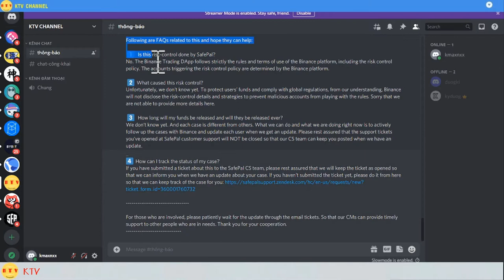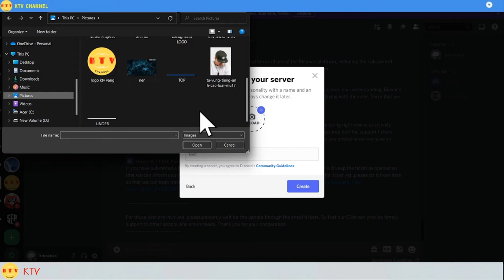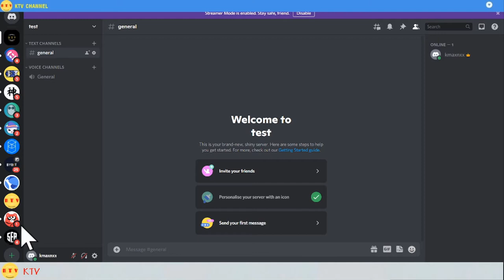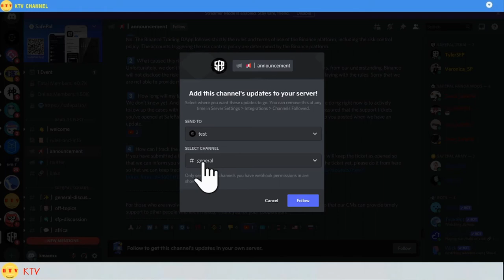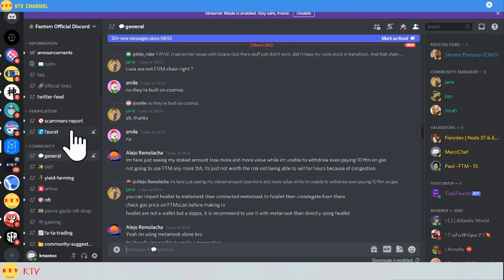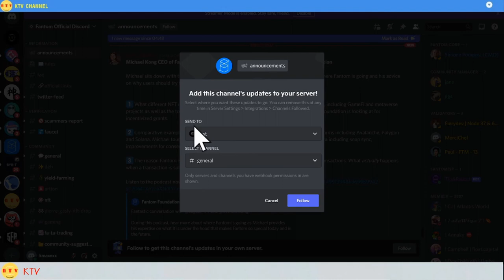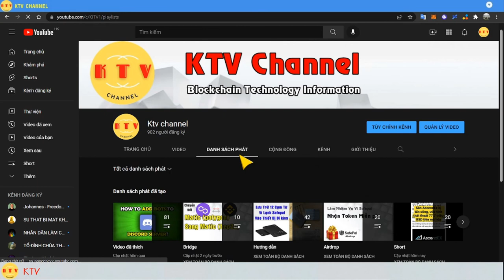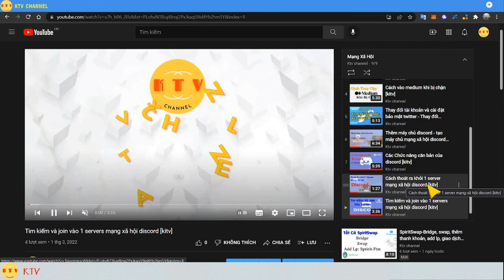follow, quản lý tất cả các servers discord hiệu quả, thêm server discord cá nhân